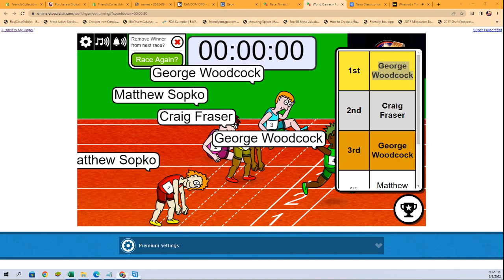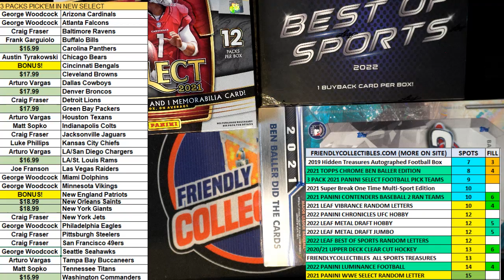2021 Panini Select Football Hobby Box FILL A ID 21SELFBALLPYT110